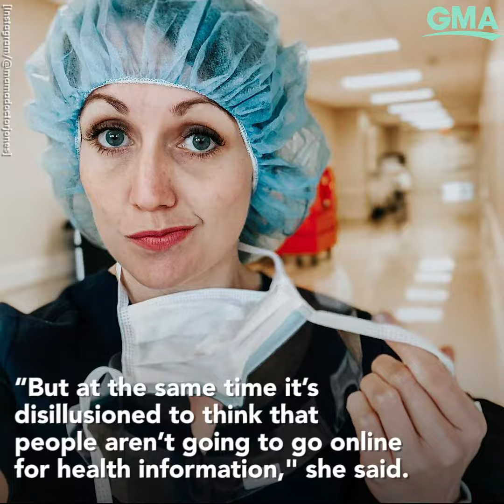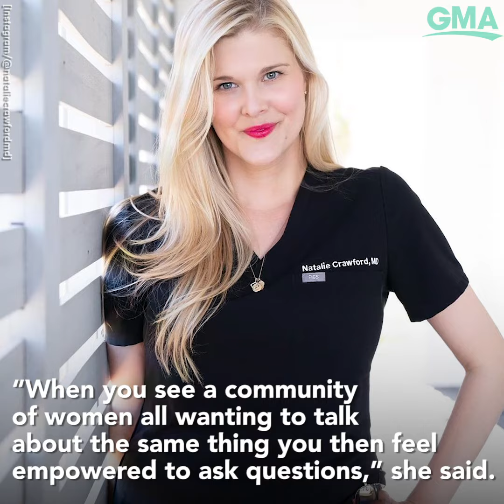Women turn to TikTok for health information and OBGYNs are there to meet them l GMA Digital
Obstetricians and gynecologists turn to TikTok to educate and dispel myths about women’s health.

Millennial doctor uses TikTok to warn kids about vaping -- and they're listening